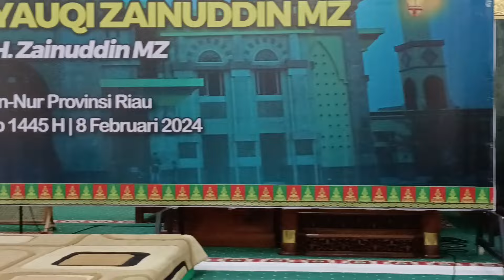🛑PEMIMPIN YANG ADIL " KH MUHAMMAD SYAUQI MZ